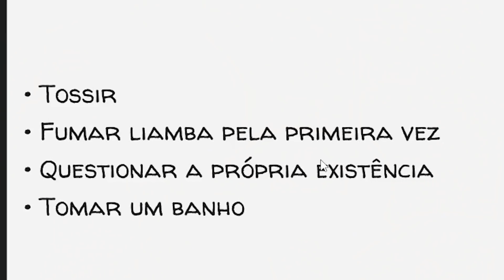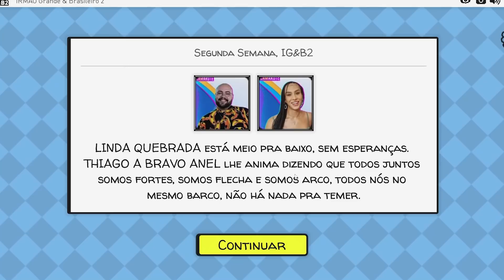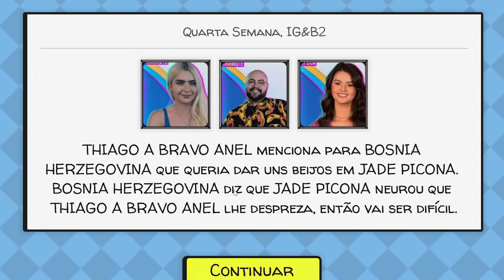BBB 22, mas ele se passa na deep web